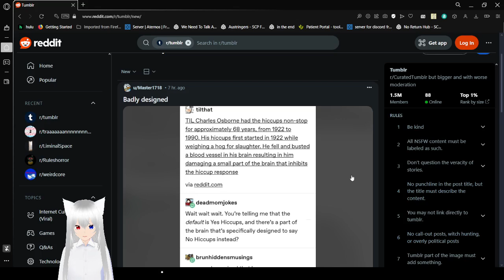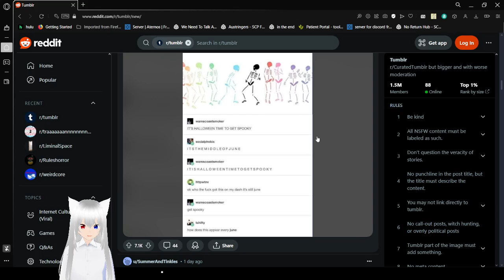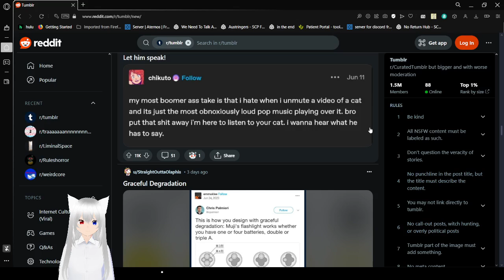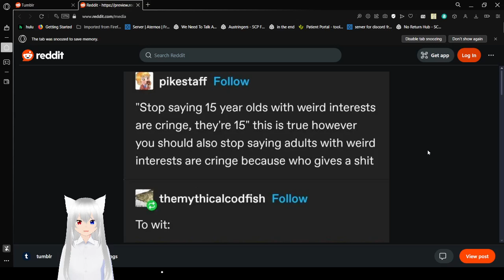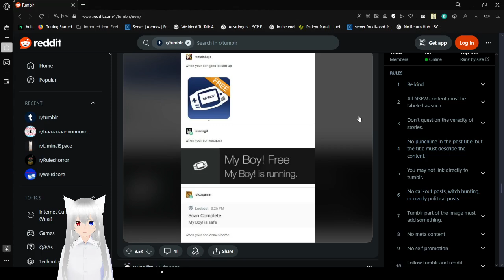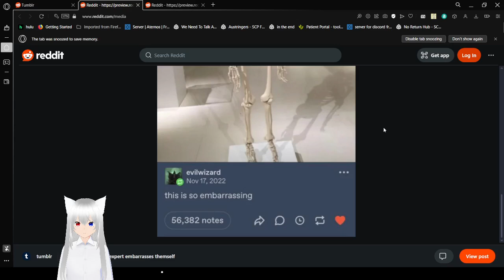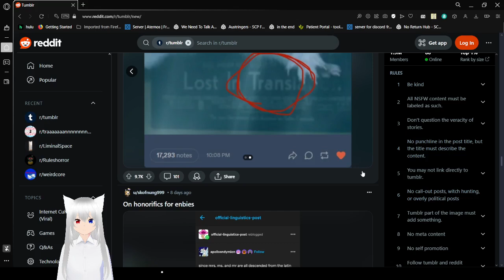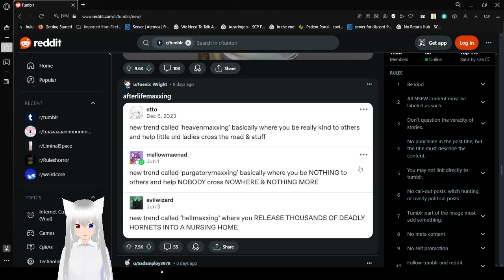Haku tumbles into a sheriff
oopsie :3